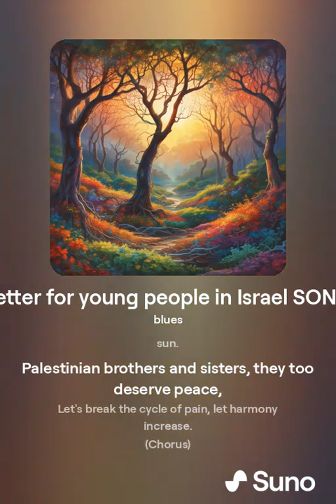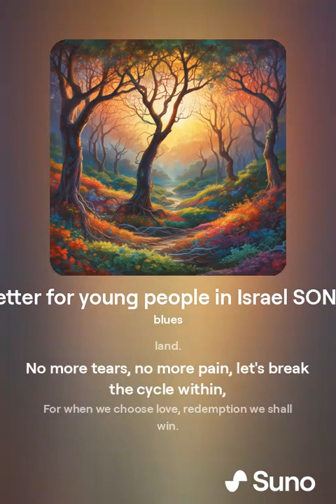Letter for young people in Israel SONG version 2